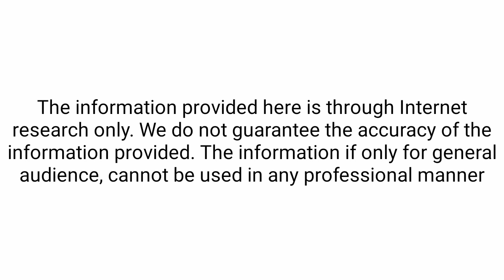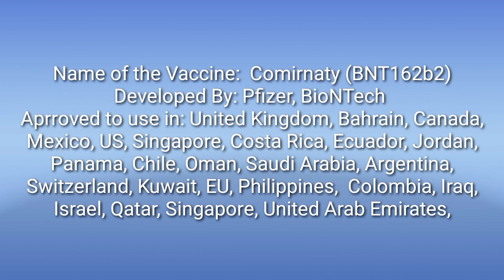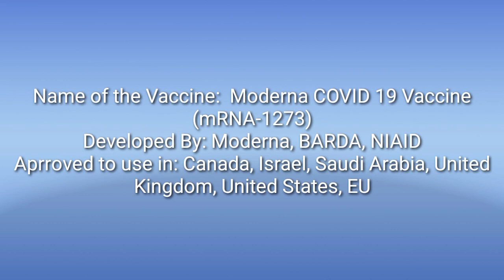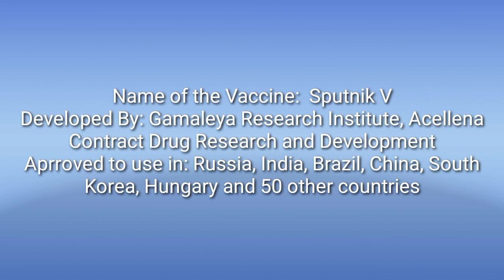Interesting and Unknown facts about Covid-19 Vaccine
Interesting and unknown facts about Covid Vaccine.

Check out the latest MIC for Recording, content creation, podcast and vlogs at an unbelievable price

The information provided in this video is not for any reference and we do not claim that the information is accurate.